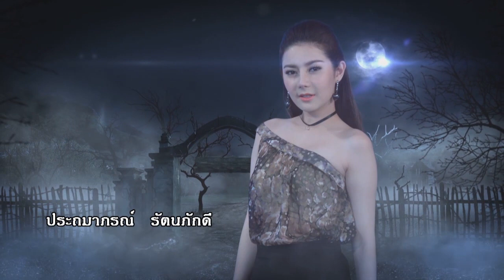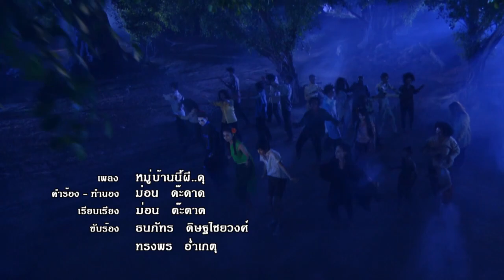หมู่บ้านนี้ผีดุ ตอนที่ 43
จากหมู่บ้านที่ห่างไกลความเจริญสุดขั้วมืดสนิทตำนานผีดุที่เล่าขานทำให้ชาวบ้านหวาดกลัวจนไม่กล้าย่างกรายออกจากบ้านหลังพระอาทิตย์ตกดิน..ยามค่ำคืนหมู่บ้านจึงเงียบสงัดราวกับหมู่บ้านร้างไม่มีใครรู้เลยว่าการเดินทางมาของหนุ่มกรุงเทพฯคนนึงจะนำความเปลี่ยนแปลงครั้งยิ่งใหญ่มาสู่บ้านผีดุ

วันที่ออกอากาศ : ปี พ.ศ. 2558
นักแสดงนำ : รัฐศิลป์ นลินธนาพัฒน์, เกศรินทร์ น้อยผึ้ง, กรศรัณย์ ไตรครีซิลป์, อรศศิพัชร์ มามีเกตุรัตน์, ปอนด์ โอภาภูมิ
ผลิตโดย : บริษัท สามเศียร จำกัด , บริษัท ดีด้า วิดีโอ โปรดักชั่น จำกัด
บทประพันธ์ : นันทนา วีระชน
บทละครโทรทัศน์ : ปลายปากกา
กำกับการแสดง : โอภาภูมิ ชิตาพัณณ์
คำร้อง-ทำนองเพลง : ม่อน ด๊ะดาด
เรียบเรียง ม่อน ด๊ะดาด
ขับร้อง : ธนภัทร ดิษฐไชยวงศ์, ทรงพร อ่ำเกตุ